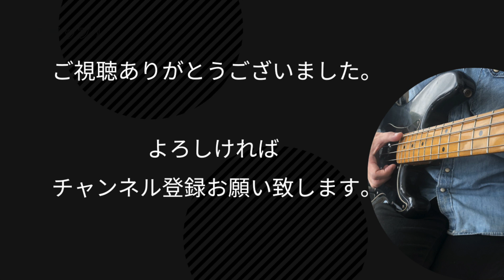魔界村（Ghosts'n Goblins） - メインBGM【ベースだけで全パート】完コピ ファミコン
ファミコンゲーム『魔界村』(Ghosts'n Goblins)のメインBGMをベースでコピーして遊んでみました。激ムズで有名なゲームで「元祖死にゲー」と言う人も。
自分も結局クリアできなかったゲームの1つです。
作編曲：HAL AND WOOD(藤田晴美・森安也子)

音域が高いためハイC仕様のジャズベースで演奏しています。
（4弦:A 　3弦:D　2弦:G 　1弦:C）
音飛びが激しくけっこう弾きこみました。

＝＝＝＝＝ばってぃベースちゃんねる＝＝＝＝＝
ばってぃベースちゃんねるでは、数あるゲームミュージックの中から、特にベースがかっこいい曲の弾いてみた動画をお届けしております。
TAB譜を各動画内で紹介しております。参考にしてみてください。

今後も週1本を目標にお届けしていきます。

質問、感想、リクエスト等ありましたら、コメント欄に気軽にどうぞ。